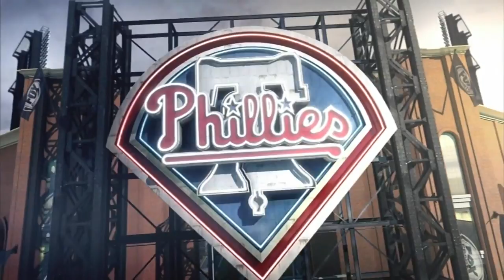PHI AT MIA - May 03, 2015